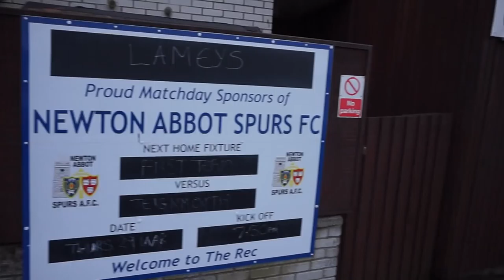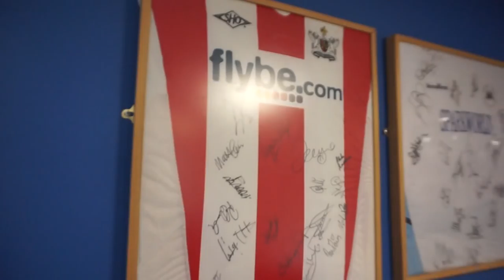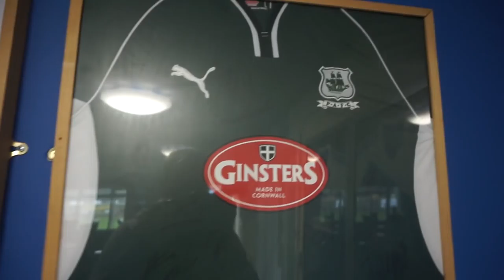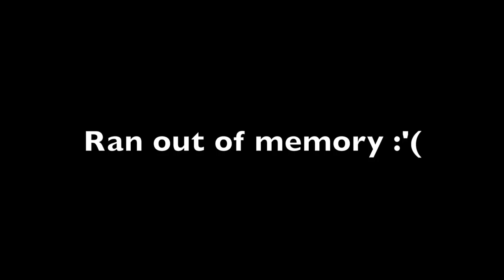BANK HOLIDAY FOOTBALL TRIP - 4 GAMES IN LESS THAN 24 HOURS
EASTER WEEKEND IS THE BEST - LOTS OF FOOTBALL! ENJOY!